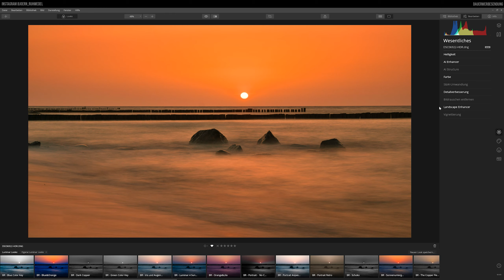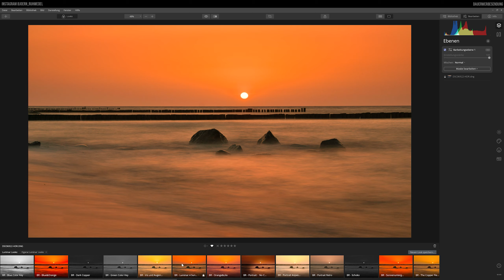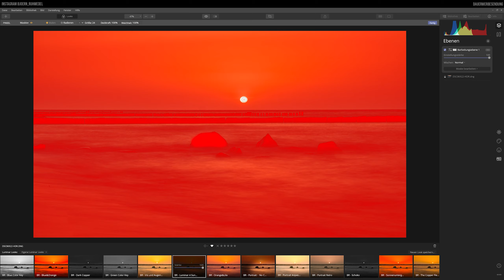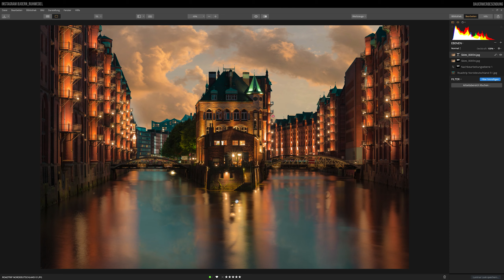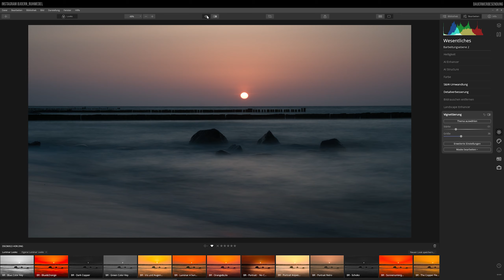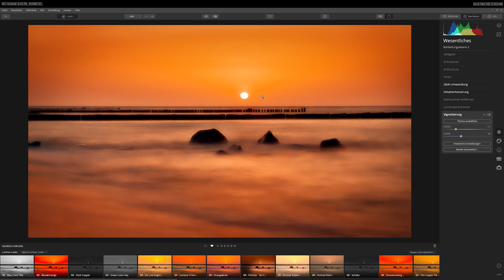Luminar 4 - Mit der Luminanzmaske Licht ins Dunkle bringen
0:00 Begrüßung
0:12 Was ist eine Luminanzmaske?
0:43 Sonderstatus der Luminanzmaske
1:12 Praktische Anwendung
4:50 Die Luminanzmaske visuell anzeigen
7:29 Luminanzmasken invertieren
9:03 Feintuning
10:43 Himmel tauschen mit Luminanzmasken
13:35 Finale Schritte
15:58 Abmoderation

Mit diesem Tutorial zur Luminanzmaske schließe ich meine Reihe zu den Masken und der selektiven Arbeit in Luminar 4 ab! Die Luminanzmaske ist in Vergleich zu den anderen Masken etwas gesondert zu betrachten. Denn zum einen lässt sich erstmal nichts selber mit der Maske einzeichnen, im Gegenteil, eigentlich ist die Luminanzmaske als Künstliche Intelligenz zu sehen, denn sie berechnet die verschiedenen Helligkeitseinstufungen im Bild und erstellt dadurch eine Maske. Zum anderen wissen die wenigsten was man mit so einer Luminanzmaske anfangen soll, da wenn man sie erstellt, ja erstmal nix passiert. Im Video zeige ich Dir was eine Luminazmaske ist, wie man sie sich zu nutze macht, wie man sie auch visuell sichtbar macht und welche Anwendungsbeispiele es gibt.

Mit diesem Video möchte ich Dir einige nützliche Tipps und Tricks zu Luminar mit auf den Weg geben. Auf einfache und verständlich ruhige Art und Weise stelle ich Dir die Filter in Luminar 4 deutsch vor. Oder zeige Dir in  tollen Bildbearbeitungs Tutorials meinen Workflow, damit Du in Deinem Hobby und mit Skylum´s Luminar immer weiter voran kommst.

Die mit Sternchen (*) gekennzeichneten Verweise sind sogenannte Provision-Links. Wenn du auf so einen Verweislink klickst und über diesen Link einkaufst, bekomme ich durch Deinen Einkauf eine Provision. Für dich verändert sich der Preis nicht.

Vom 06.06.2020 bis zum 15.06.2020 gibt es ein spezielles Angebot für Luminar 4 von Skylum für den Deutschsprachigen Raum!!!

Kauf nicht die Katze im Sack, lade Dir die Testversion von Luminar 4 herunter und teste das Programm selber auf Herz und Nieren!!! (Hier funktioniert der Rabatcode natürlich nicht 😉)